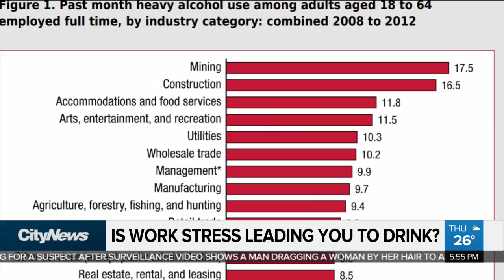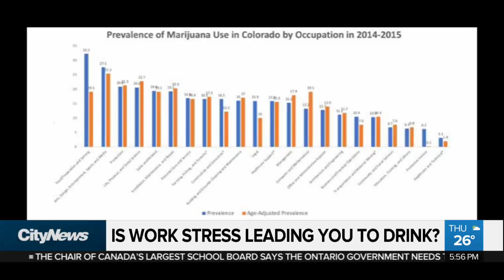Is work stress leading you to drink?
Is the stress of your job causing you to drink? Erica Natividad speaks to an expert about how to manage stress and guard against turning habits into addictions.